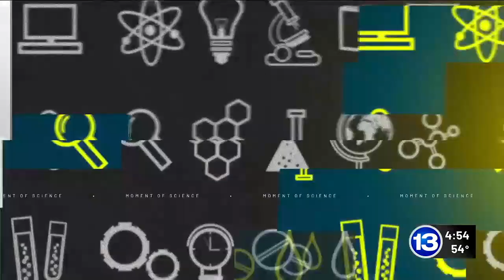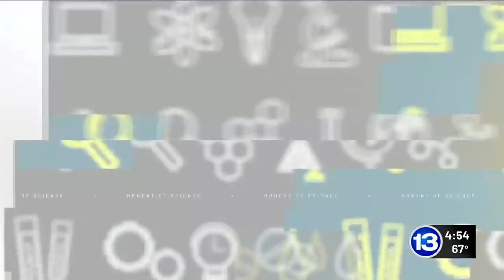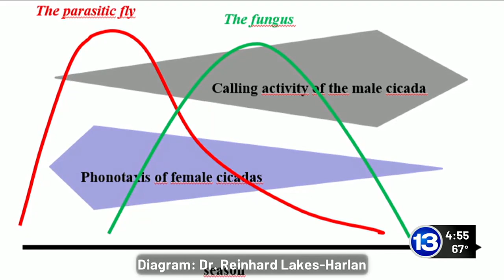13 ABC: Moment of Science: Cicadas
Dr. Reinhard Lakes-Harlan, a UMBS researcher and a professor at the University of Giessen, is interviewed in a two-part series about the fascinating world of cicadas and his work at the University of Michigan Biological Station on the weird relationship between cicadas, flies and a fungus. Watch both stories in the video.